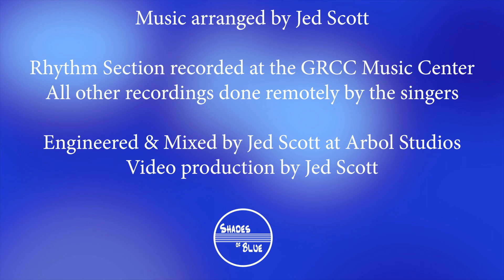Can't We Be Friends - GRCC Shades of Blue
Inspired by the classic Ella & Louis recording, this version was recorded remotely during the pandemic and premiered as part of the 73rd Annual GRCC Musical Moods.